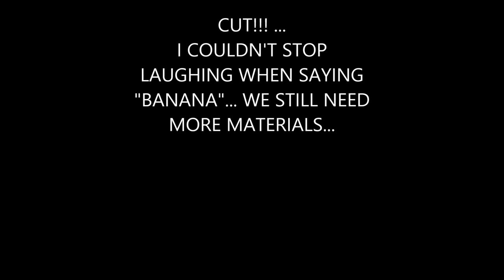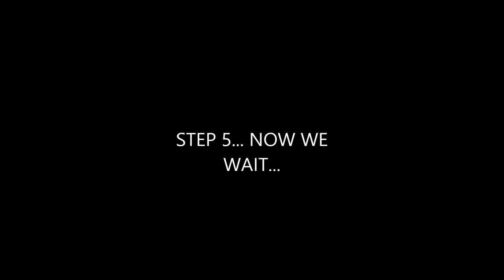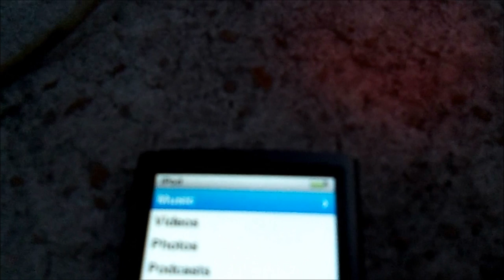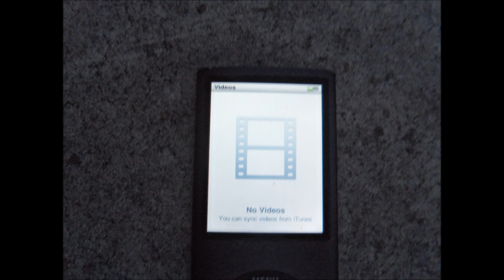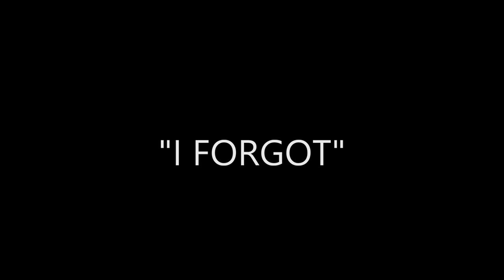IPOD EXPERIMENT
THIS IS MY SCIENCE EXPERIMENT. I WANTED TO SEE IF YOU COULD CHARGE AN IPOD WITH FRUITS.